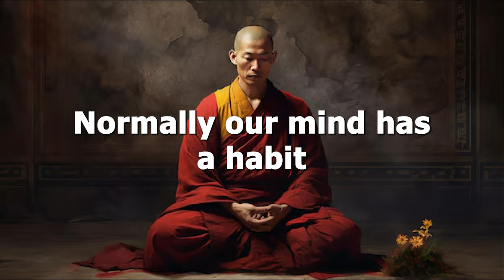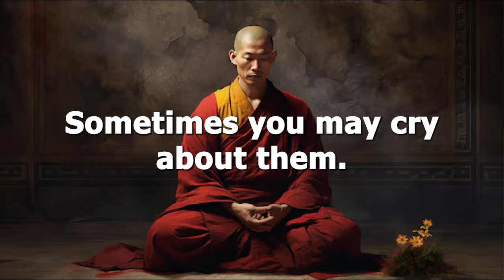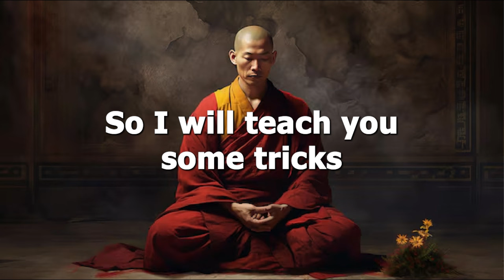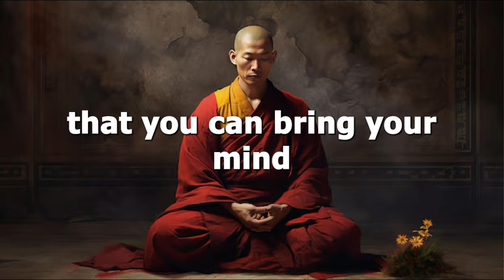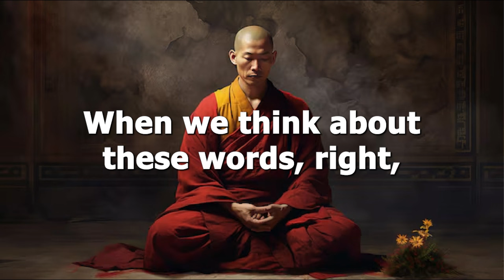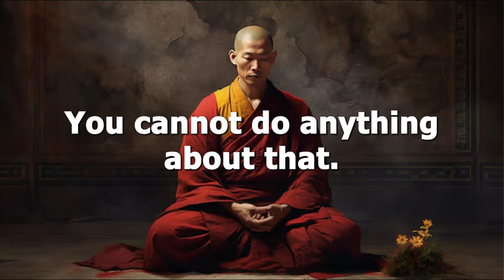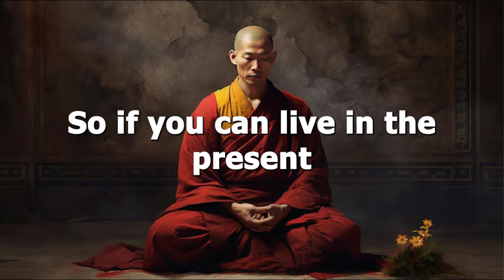How to live in the present moment | Buddhism In English